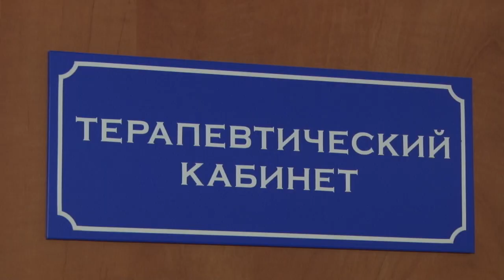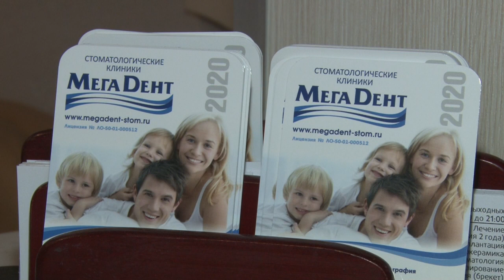С юбилеем!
Судя по соцопросам, лечить зубы боится подавляющее большинство людей. Но к герою нашего следующего репортажа пациенты идут без малейшего страха.